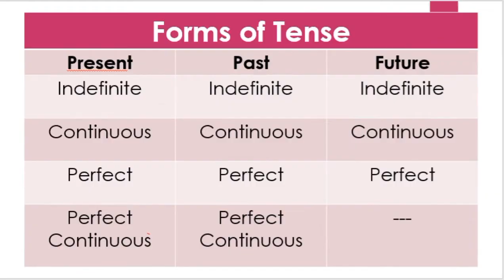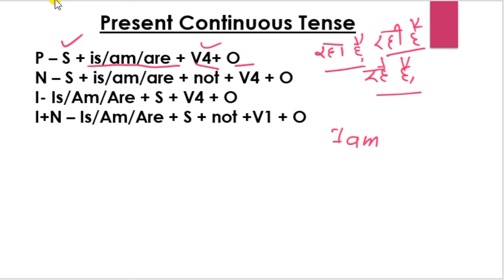General English Class Series Part-2 for Competitive exams, Banking, SSC, Railway, RRB, IB, etc.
This is free channel, and all the contents available here is free of cost. Goal of this channel is to reach out to those who are not in a position to take affordable education, and who have dreams of higher nature.